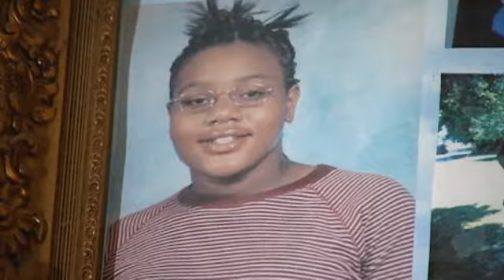Kirkland Trial Changed Jury Foreman's Life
The jury foreman in the Anthony Kirkland trial is speaking out about the jury's decision and how his life will never be the same.